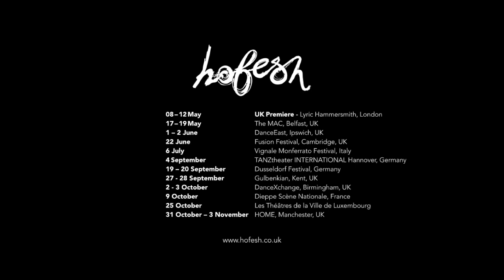Hofesh Shechter Company - SHOW Trailer